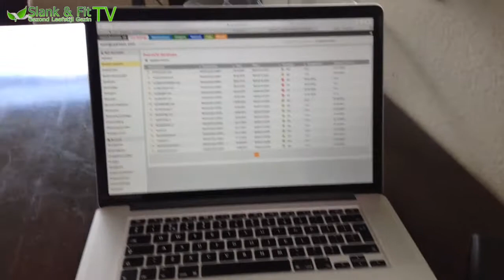Apple Iphone 5 Stuk? | Vlog Marathon #12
Leuk dat je weer kijkt naar een nieuwe video over Apple Iphone 5 Stuk ??? | Vlog marathon 12 van ons SlankEnFitTV.nl wij zijn life coaches Fara & Daniel Bellinga en willen je graag meenemen in ons dagelijks leven...

Vandaag de 12e vlog van Daniel & ik van onze 14 daagse vlogs marathon. Waarin we je hopen te inspireren van hoe wij leven als gezond leefstijl gezin. Zodat je wellicht tijdens je vakantie met je cocktail in de hand de komende 2 weken iedere dag kan gaan genieten van onze home video vlogs. We hopen zo dat jullie ons wat beter gaan leren kennen, en echt een leuke klik met ons krijgt.

Daarom dus deze : Apple Iphone 5 Stuk ??? | Vlog marathon 12

Natuurlijk willen we jou als kijker ook beter gaan leren kennen. En je dan vooral ook te vragen of je de komende 14 dagen veel reacties onder onze video's en blogs wilt achter laten. Daniel & Ik vinden het erg leuk altijd dat soort korte kennismaking gesprekjes met jullie kijkers te hebben. Stel je ook gerust voor, en heb je nog leuke tips wat je graag wilt gaan zien en horen in onze komende 14 daagse Vlogs Marathon, laat het ons dan weten, zodat we daar ook over kunnen praten in de films als we de vlogs marathons aan het opnemen zijn de komende 14 dagen.

De rest zie je in de video. Apple Iphone 5 Stuk ??? | Vlog marathon 12

Neem een kijkje op ons nieuwe download ons vernieuwde ebook, met de 3 geheime video's daarin.

Vergeet je niet op te geven voor ons nieuwe Online Coaching Membership!

En doe je voordeel met onze nieuwste 3 DAAGSE BIKINI KUUR

Slank & Fit Tv door Daniel & Fara
Onze passie als Leefstijl Gezin is ons te verdiepen in voeding, gezondheid en afvallen. Op dit kanaal kan je ook heel veel informatieve en leuke video's vinden waarin ik veel uitleg geef, tips en trucs geef en leuke weetjes vertel. Ook deel ik mijn ervaring met de kijkers en ben erg interactief. Je kan zeker je doelen bereiken met behulp van onze video's. Ook komen regelmatig mijn man, zoon en dochter door beeld.